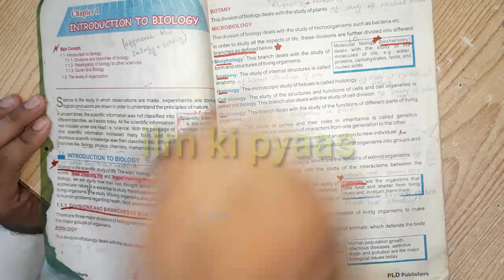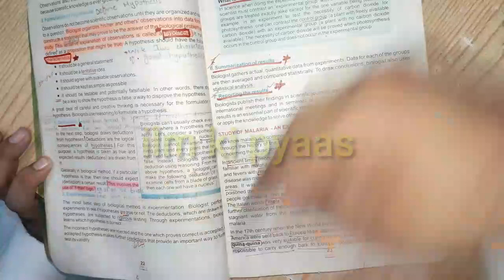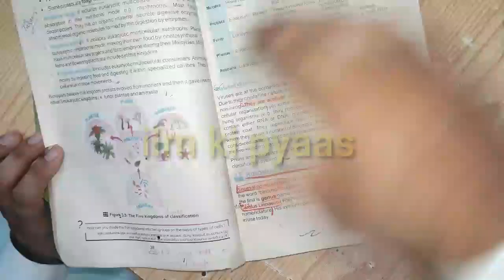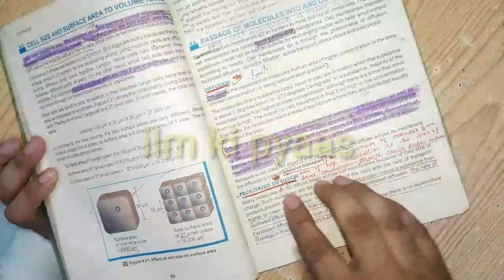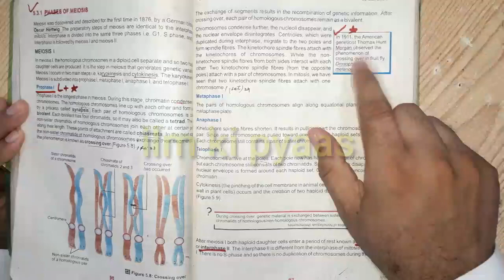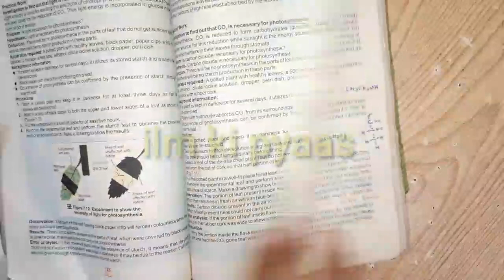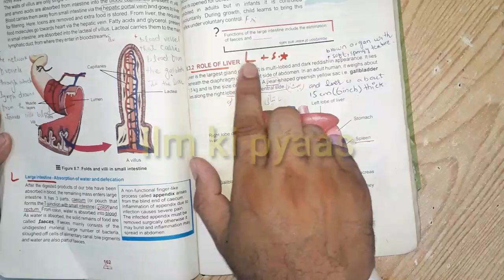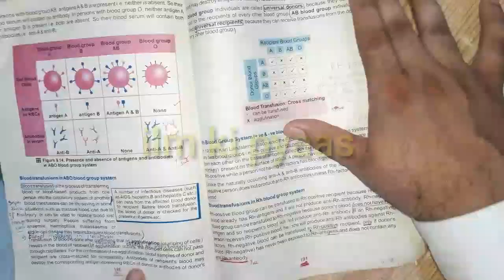final 9th biology guess paper 2021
bio guess paper 9th
bio guess 2021
9th class guess final guess 2021
9th class pairing scheme
all punajab pairing scheme
biology pairing
bio pair paper scheme
9th bio
9th biology
9th important short and long questions